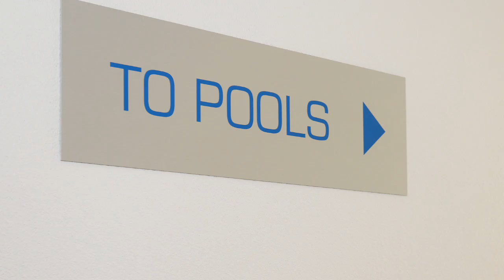video 112 apts3